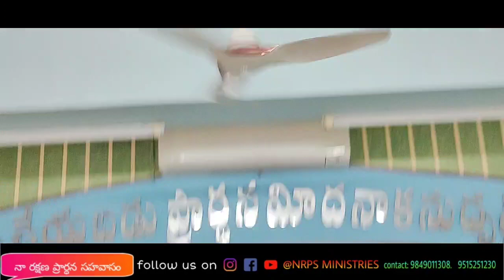Sunday worship songs NRPS MINISTRIES